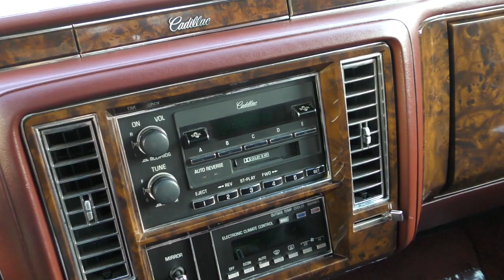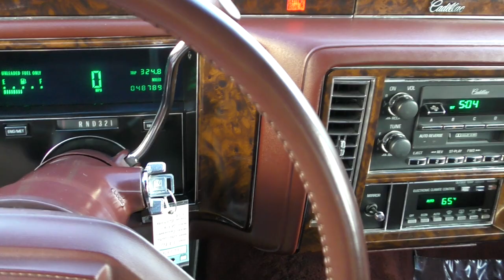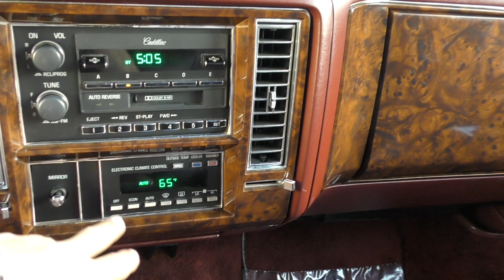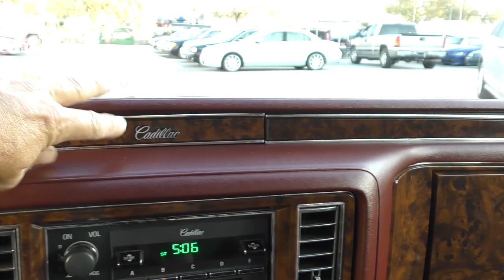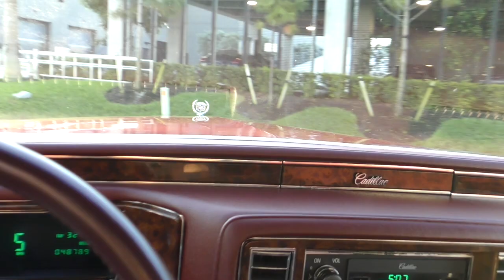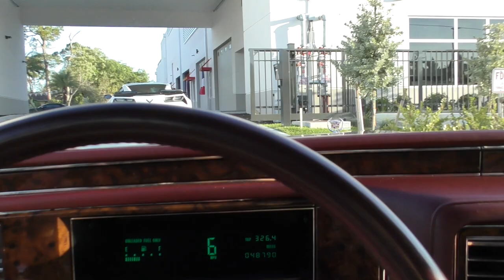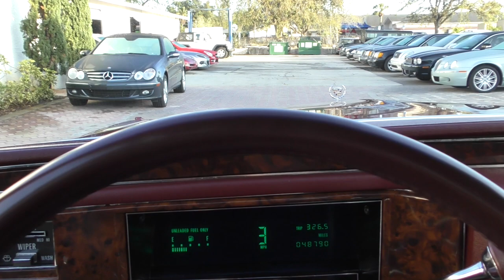Driving The Last Great Cadillac - Review and Test Drive of This 48K Mile 1990 Brougham D'Elegance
*SOLD* I don't care about the haters - to me, without a doubt, this is the last great Cadillac ever built, at least in terms of what originally defined a Cadillac - full frame, ride like a cloud, ornate decor, V8 power, and enough supple leather inside to scare a herd of cows.  This low mileage example is finished in my favorite 80s color - Autumn Maple Red with matching leather, and is an absolute time machine - the best preserved example I've seen in almost two decades.

By the time this Brougham rolled off the assembly line in Texas, Cadillac had given the Fleetwood name exclusively to the smaller front-drive platform, and kept only the Brougham name for this big rear driver.  The D'Elegance Package added button-tucked leather, embroidered script on the door panels, rear adjustable map lights, and few more bits of bling.  The 5.7 liter option added the bigger corporate GM engine (350 Chevy) with the 4L60E 4-speed automatic, a nearly bulletproof drivetrain.  This thing was made to eat up highway, and float its way to the yacht club.

So having and driving this car is a bit of a dream for me - I'd been looking for one for quite a while, but onl saw turds and beaters floating around.  To play with one in this condition was more than I could have asked.  Full walkaround, test drive, and review by Bill.  SOLD*